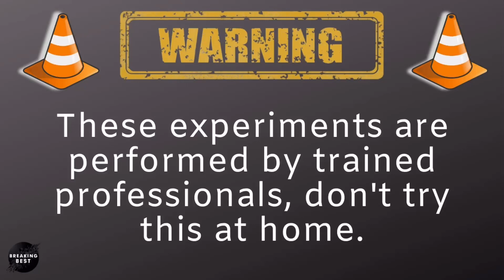Crushing Crunchy and Soft Things by Car ASMR // Car vs Popsicles!!!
Crushing Things by Car Experiment ASMR. This video shows a car crushing experiment with different objects we put to the test - CAR vs OBJECT! Who will win? Watch to find out!

This video shows car vs experiment crushing shaving cream cupcakes, popsicles, slime, fruit and more!